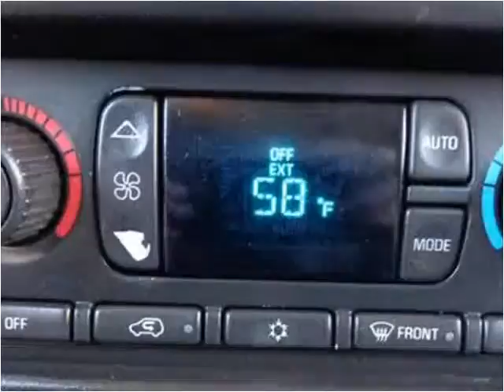2003 Chevrolet TrailBlazer EXT Used Cars Sheridan WY